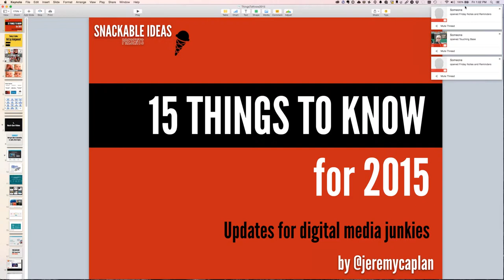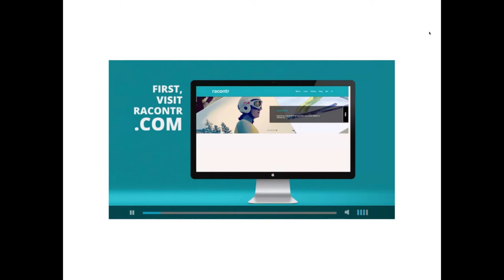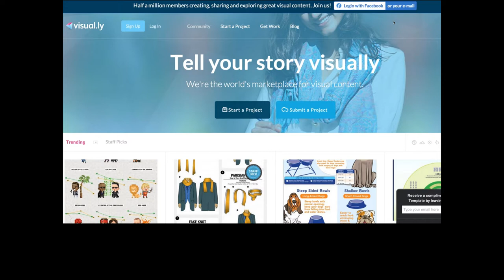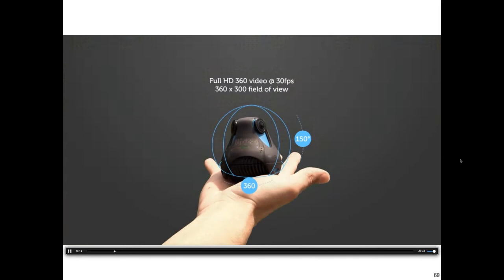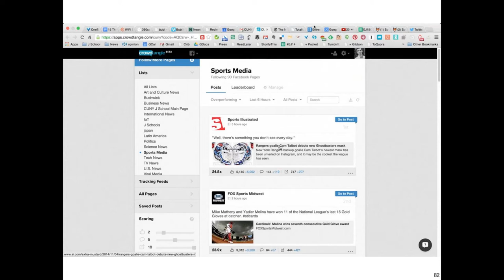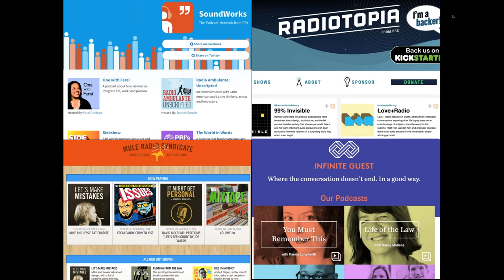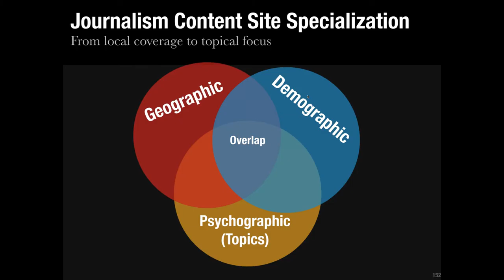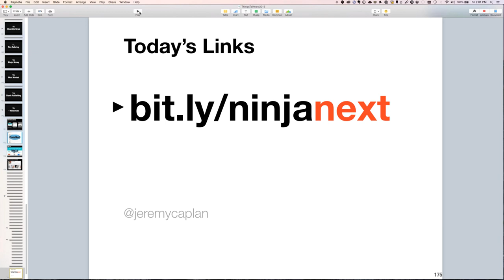New Year New You Jeremy Caplan's 15 New Tools for 2015 1 16 15, 12 56 PM